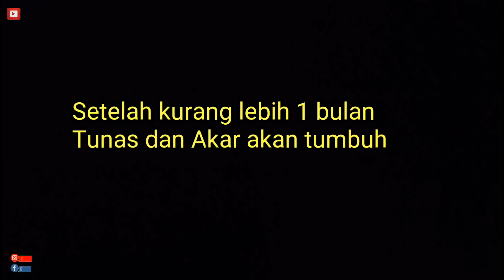CARA MEMBUAT BONSAI KELAPA BATOK NUNGGING UNTUK PEMULA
Semoga teman2 yg sedang menonton video ino dalam keadaan sehat walafiat dan yg sedang sakit semoga penyakitnya segera di angkat Allah SWT.amiinn

Untuk kesempatan kali ini saya berbagi tips cara membuat bonsai kelapa batok nungging untuk pemula
Simak video ini dan semngat buat teman teman sukses selalu.

Record                   :Xiaomi redmi note 8 pro & note 5 pro
Editing video         :PowerDirector
Editing thumbnail :PixelLap